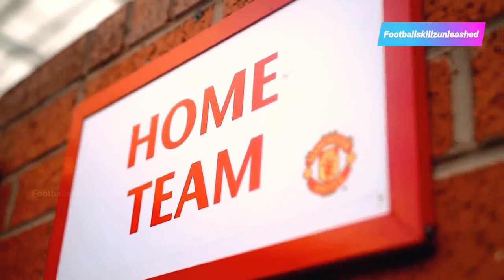Odion Ighalo 2020: All Goals & Assists for Manchester United 🔴